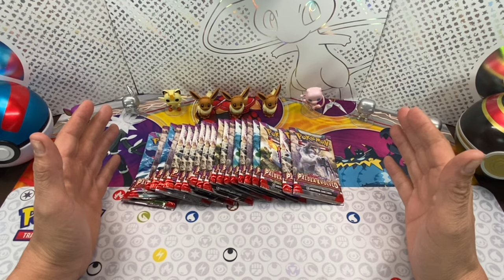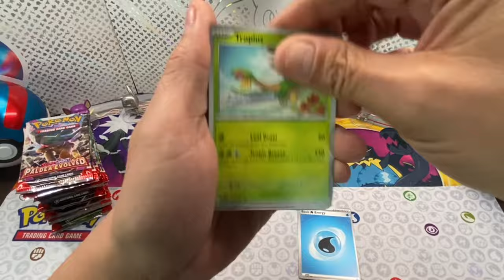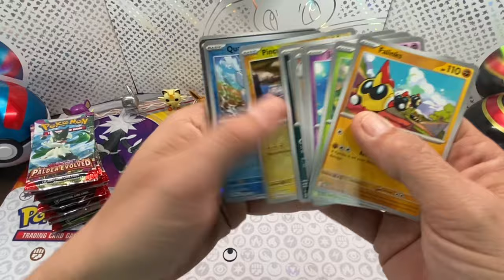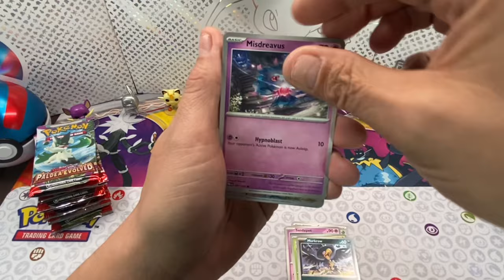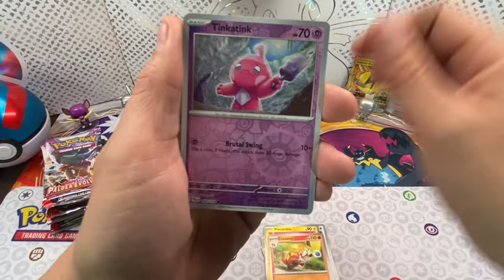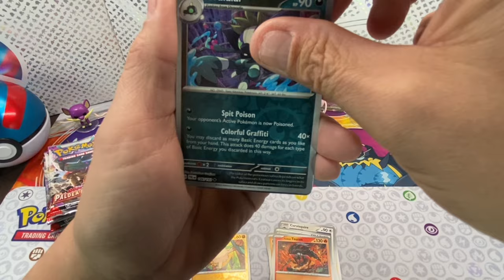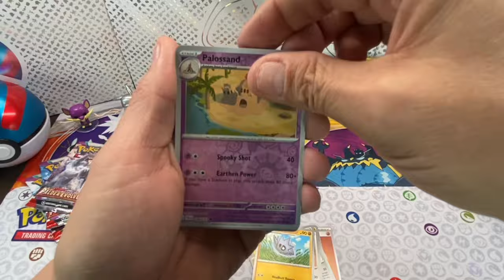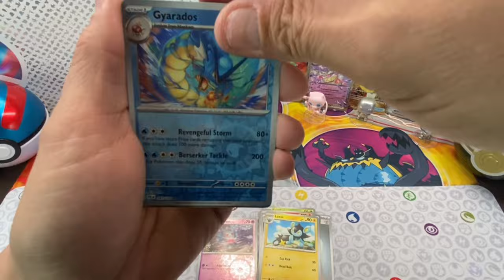PALDEA EVOLVED!!! I have a score to settle…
Hey guys welcome back to the channel. We can’t believe we still haven’t gotten the the infamous Magikarp 203/193 / Illustration Rare. We have gotten Iono 2-3 times but still no Magikarp!
So we are going on a fishing trip and no matter how long it takes how many time we have to go fishing, we are going to get it.

Thanks to Boutique Hobby Expert for great help, advice and prices. Also be sure to go back and check periodically to see their website, it should be up and running very soon with great products and prices, it will soooo be worth the wait! Check them out on Facebook for the time being.

Or